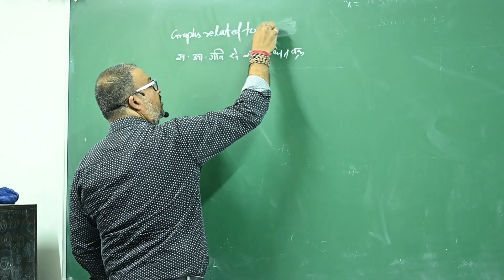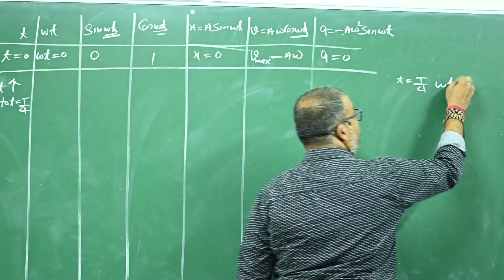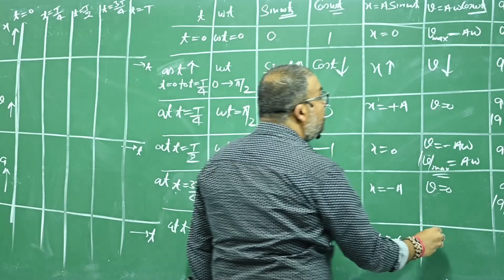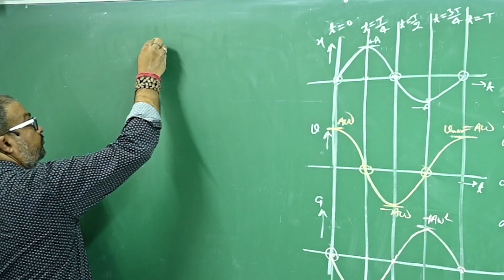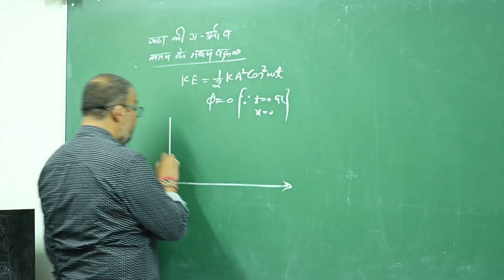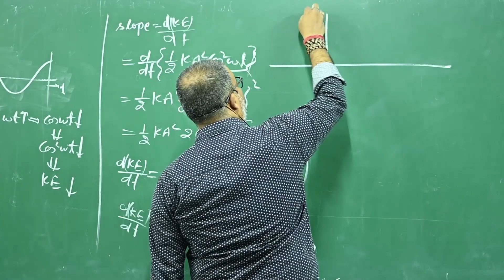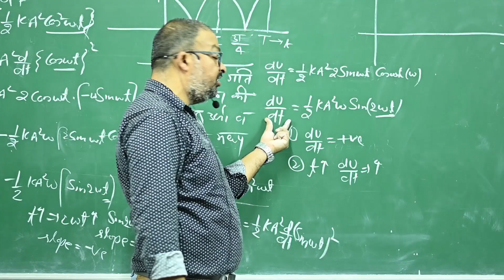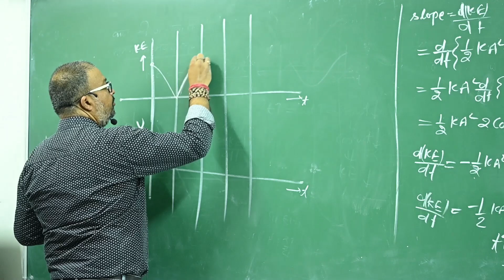009 Graphs Related toSHM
Hindi medium SHM THeory